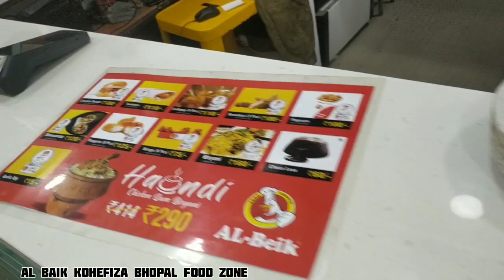Al Baik kohefiza fast food Restaurant Bhopal full tour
food vlog